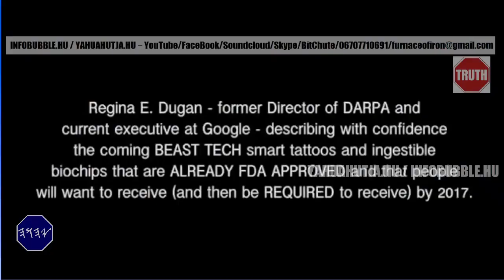A FENEVAD BÉLYEGE 2.RÉSZ - OKOS TETOVÁLÁS, LENYELHETŐ TECHNOLÓGIA